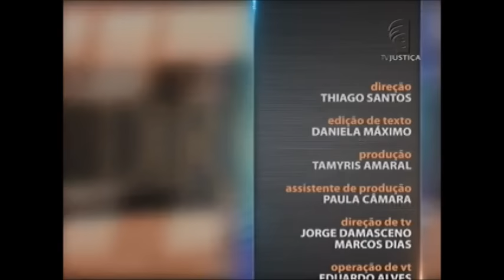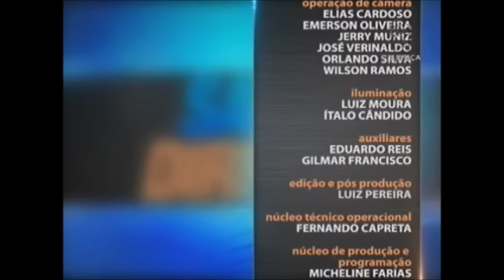Direito Processual do Trabalho - Polêmicas da Competência da Justiça Laboral - aula 5 (23/10/15)